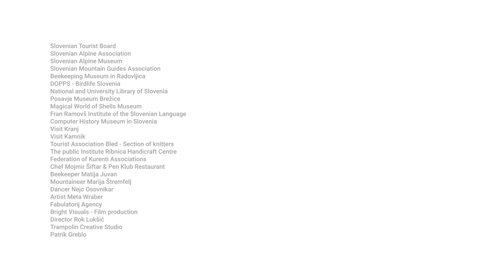❤️ Slovenian Stories ❤️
Slovenian Stories, a partnership project between Google Arts & Culture and the Slovenian Tourist Board, now offer an online insight into Slovenia's rich natural and cultural heritage, featuring more than 60 stories and virtual tours and more than 1,200 photographs, artworks, and frescoes.

Video by: Bright Visuals
Sečovlje saltpans segments by: Dražen Štader, Studio Production house